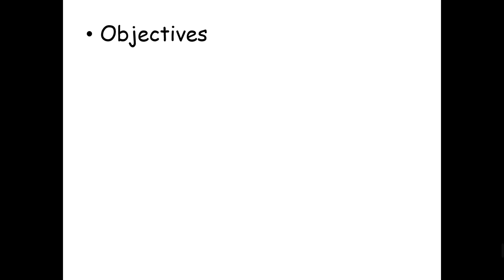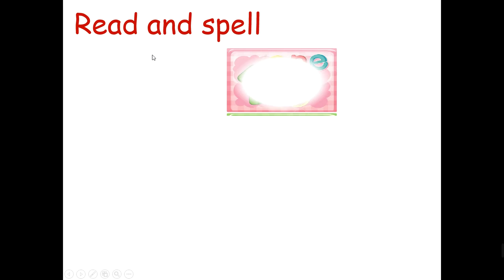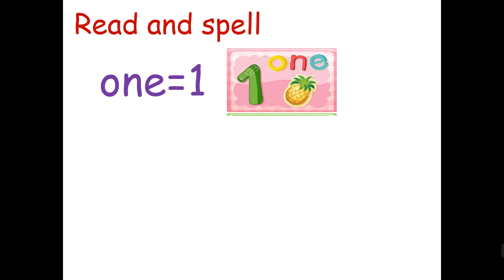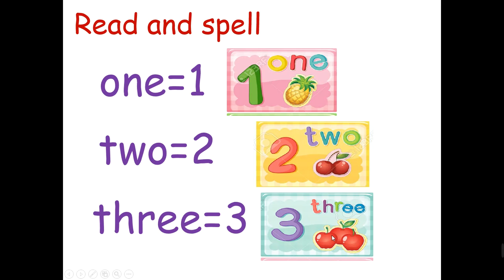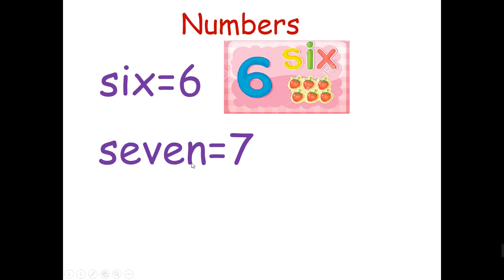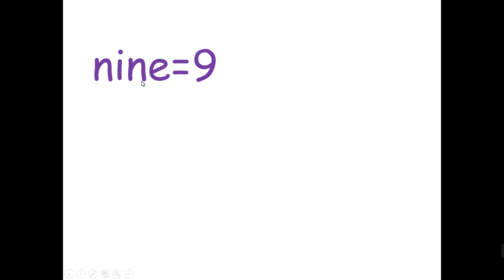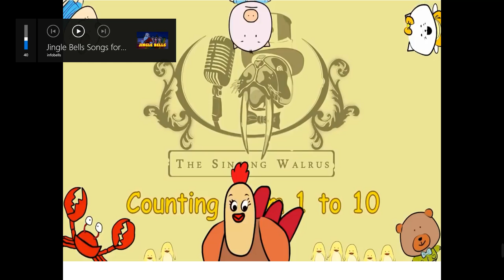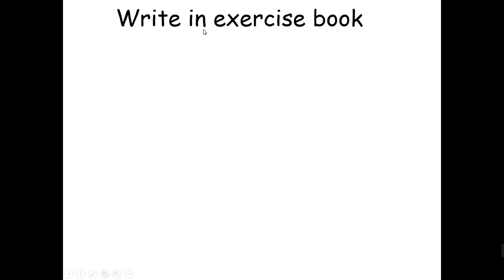WNS-English G1 Lesson 3: How old are you?( C: Numbers :Revision)